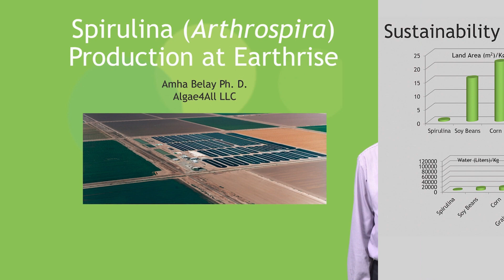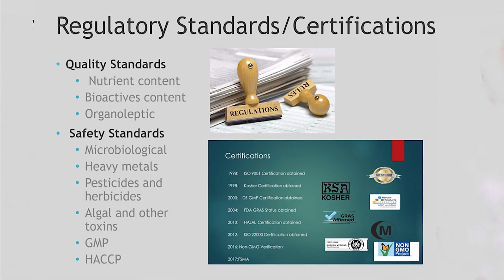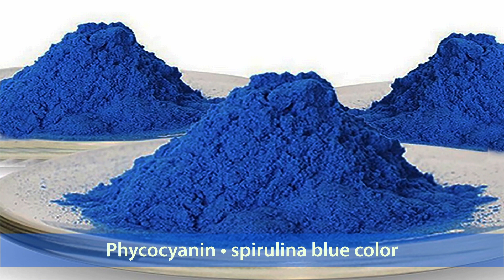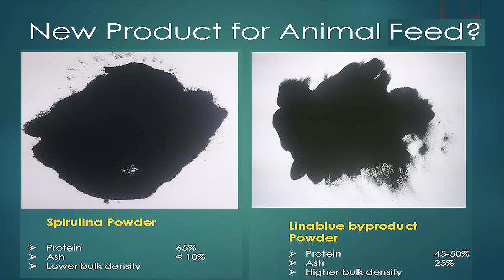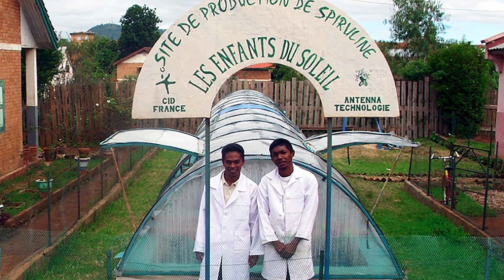Amha Belay • Algae4All • Spirulina Voices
Dr Amha Belay was Chief Technology Officer for Earthrise Nutritionals in California for 33 years, one of the world's largest spirulina farms. He describes the challenges and accomplishments in maintaining spirulina cultures and reducing production costs. He forecasts within this decade, economies of scale, automation and extraction of valuable components may reduce costs for spirulina to become a competitive protein source. Now with Algae4All, Dr. Belay is consulting on spirulina production, projects and microfarms in Ethiopia and Africa to make spirulina available to people on the community level.